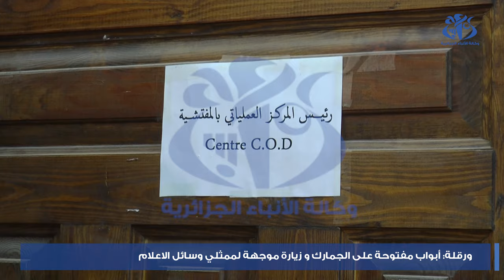ورقلة: أبواب مفتوحة على الجمارك وزيارة موجهة لممثلي وسائل الإعلام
ورقة(وأج)- نظمت مصالح الجمارك الجزائرية بولاية ورقلة، أيام مفتوحة على الجمارك، وكانت المناسبة فرصة للتقرب من الأسرة الإعلامية من خلال تنظيم زيارة موجهة لممثلي وسائل الإعلام على المستوى المحلي للتقرب أكثر من مصلحة الجمارك والتعرف على المهام المسندة للجمركيين وكذلك المصطلحات المستعملة  بغرض اعتمادها في التغطيات الإعلامية